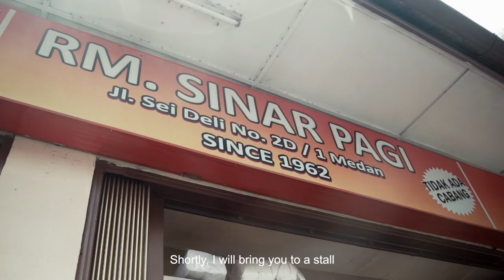Soto Ayam & Jus Alpukat Kopi | Citarasa Teristimewa Medan Bersama F&N | Fizo Omar – Episode 1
Medan is famous for its Chicken Soto and Avocado Coffee. In this episode, Fizo will introduce a Soto restaurant which has been operating for over 60 years in Medan, as well as one of the well-known café in Medan serving one of the best Avocado coffee.

Follow through the video to learn some cooking tricks from Fizo to make your version of Chicken Soto and Avocado Coffee more delicious!